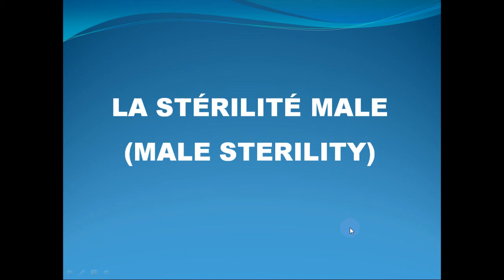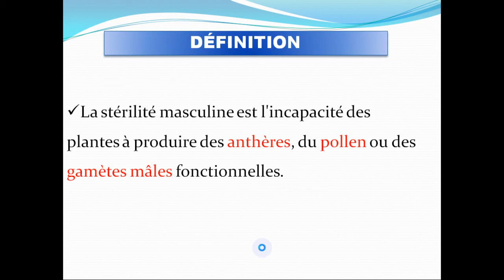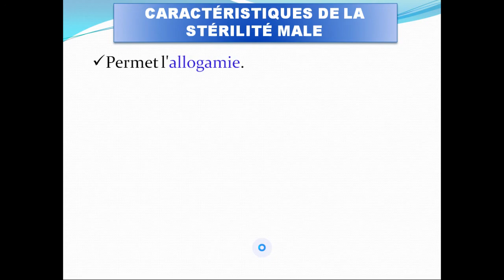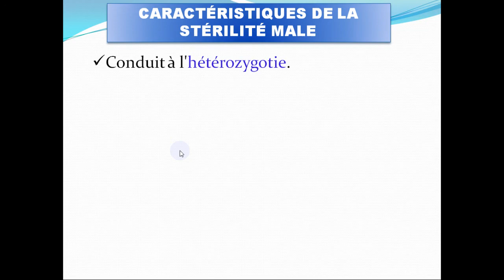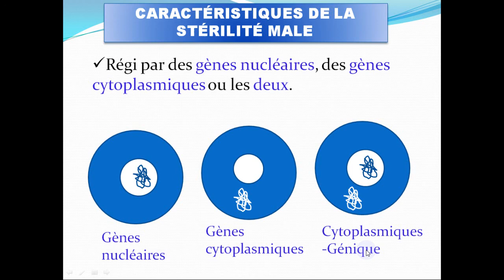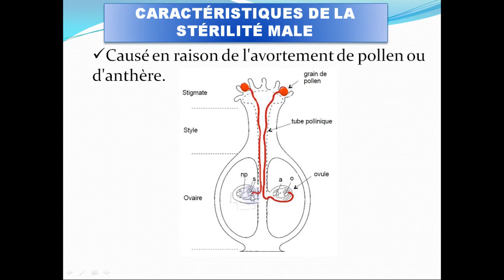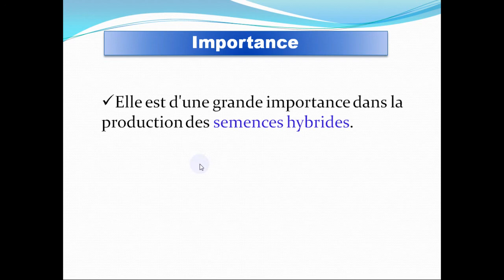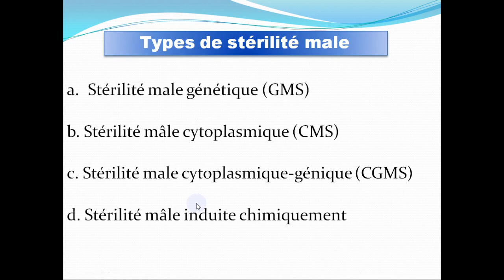La Stérilité mâle Chez les plantes (Male Sterility in plant)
On parle de stérilité mâle à propos de plantes incapables de se reproduire par autopollinisation, du fait d'une stérilité des éléments mâles des fleurs.

La stérilité-mâle est utilisée par les sélectionneurs pour produire des variétés hybrides chez des espèces cultivées autogames (le blé, par exemple) ou allogames (carotte, chicorée, choux et colza, fenouil, oignon, poireau, radis, etc.). Ceci permet d'obtenir l'effet de vigueur des hybrides F1 ou hétérosis pour des variétés F1.